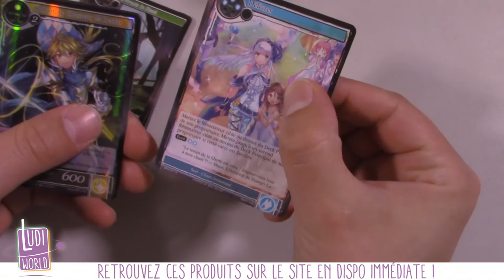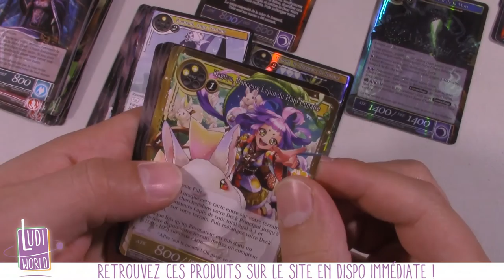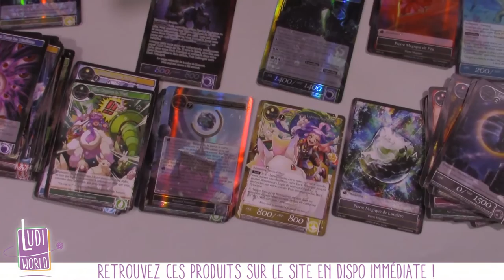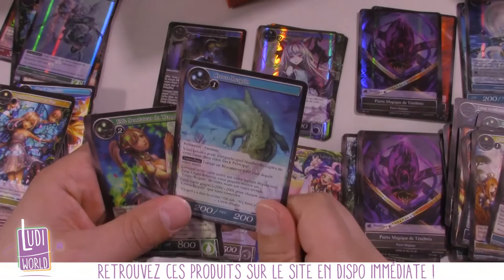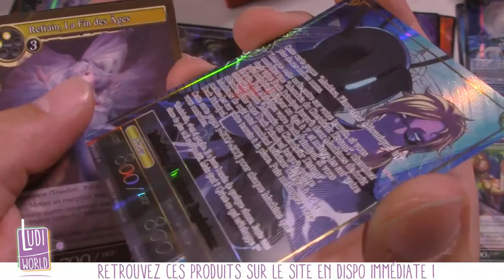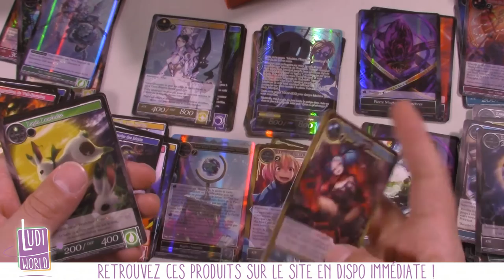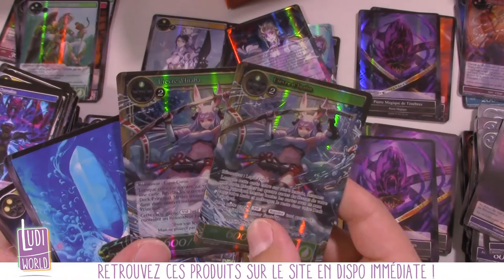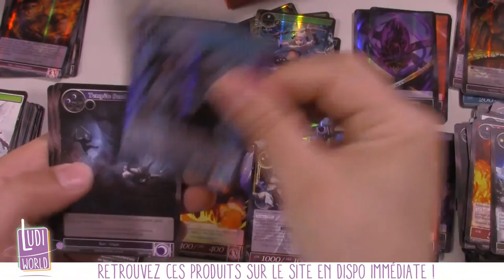[Speed Opening] 24 Boosters Force of WIll A4 Attoractia Part 2 et FIN !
Soutenez Ludiworld ! :D

Au menu de cette vidéo : l'ouverture des 24 dernier boosters Force of Will A4 La Bataille d'Attoractia de la boite que j'avais commencé à ouvrir il y a peu ! Enjoy :D

à Bientôt !
- Ludovic -